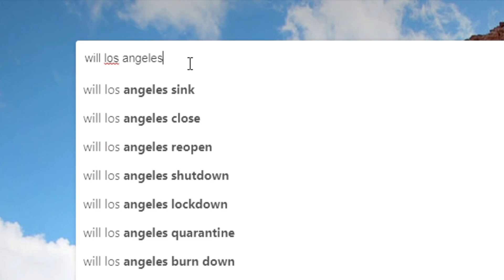Will Los Angeles Fall Into The Ocean?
The Los Angeles area is prone to many earthquakes.  Can earthquake cause Los Angeles to fall into the ocean?  Check out this video to see if this can happen.

🔔 S U B S C R I B E 🔔 for more info about buying or selling a 🏡and living in Los Angeles.